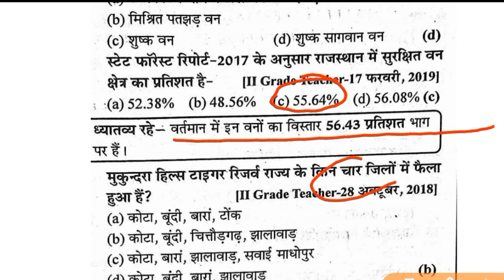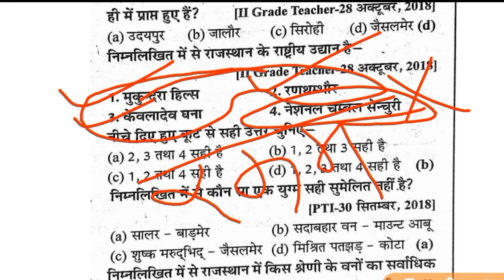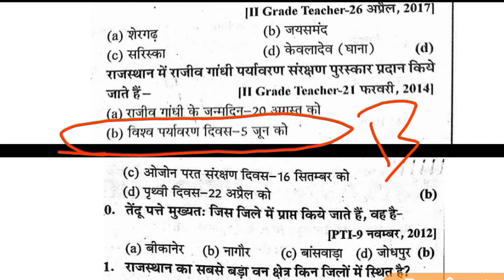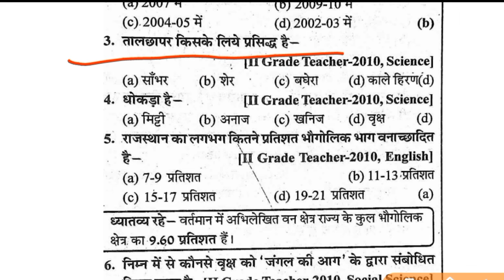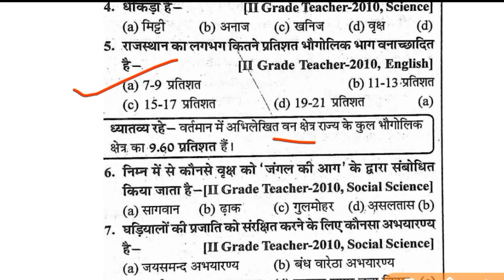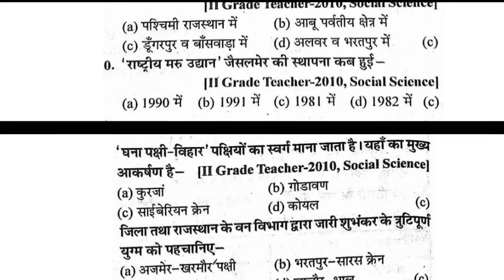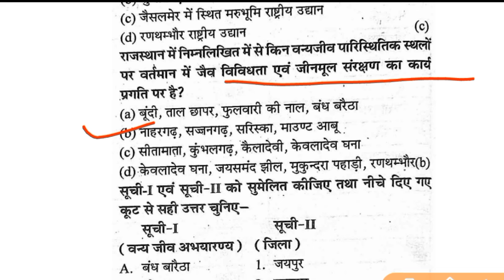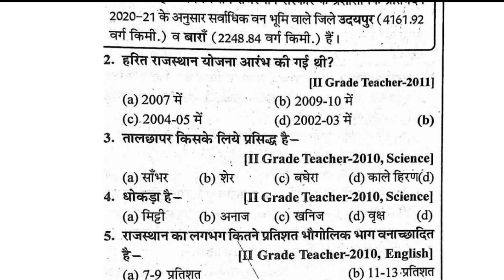RPSC 2nd Grade Bhrati 2024 | Second Grade Important Questions || RPSC 2nd Grade Exam 2024 paperback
RPSC 2nd Grade Bhrati 2024 | Second Grade Important Questions || RPSC 2nd Grade Exam 2024 paperback#rpsc